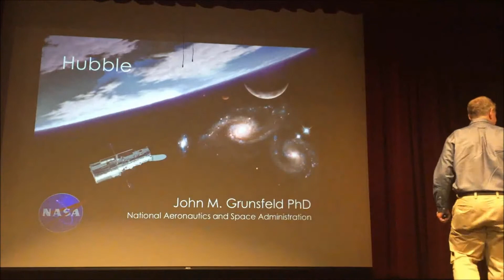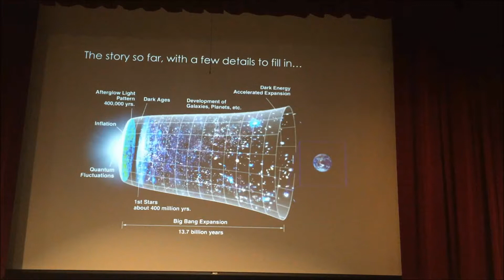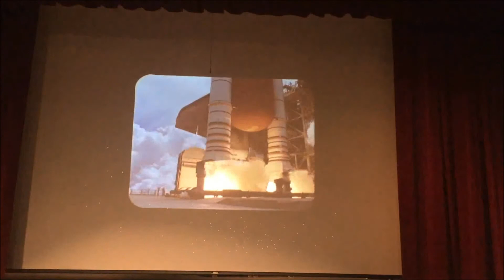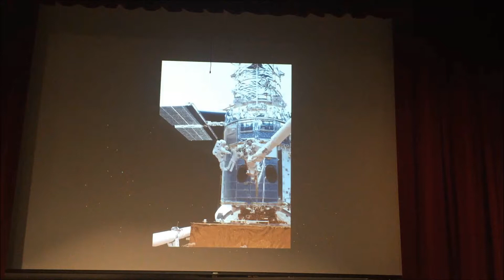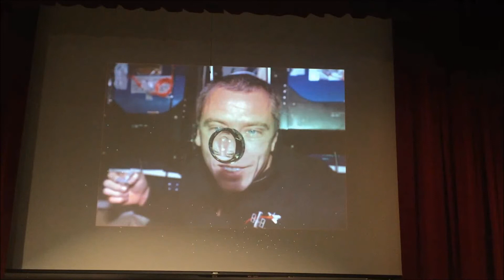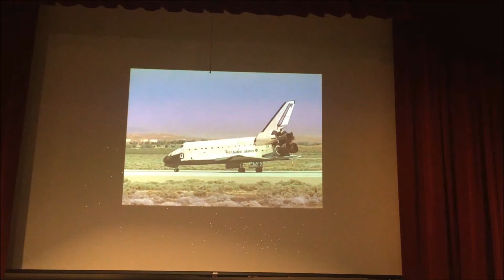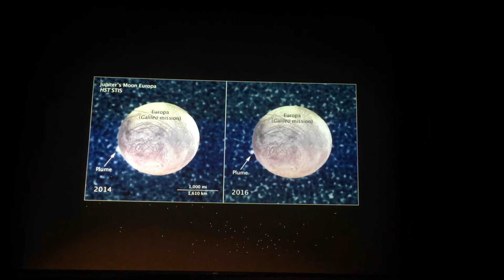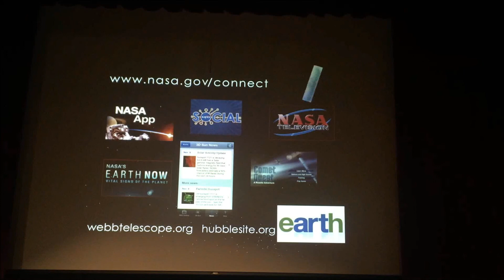JohnGrunsfeldEVAS09222018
A Hubble Story

Is the subject of this month’s Estes Valley Astronomical Society (EVAS) meeting.   EVAS in conjunction with The Estes Park Memorial Observatory is offering a free public lecture on Saturday, September 22nd, 2018 at the Estes Park High School Auditorium..  The goal of EVAS is to promote amateur astronomy and education in the Estes valley.
Dr John M. Grunsfeld is an astronaut and scientist with extensive experience as a leader in space and science missions and national space policy.  He has served as a NASA astronaut, Associate Administrator, NASA Chief Scientist and deputy director of the Space Telescope Science Institute, managing the science program for the Hubble Space Telescope and the forthcoming James Webb Space Telescope. Grunsfeld is a veteran of five Space Shuttle flights and eight spacewalks including to the Hubble Space Telescope, and Russian space station Mir. His research is in the field of exoplanet studies and the search for life in the Universe.